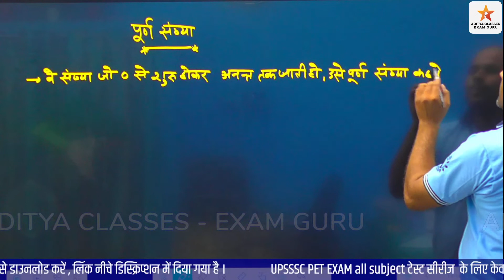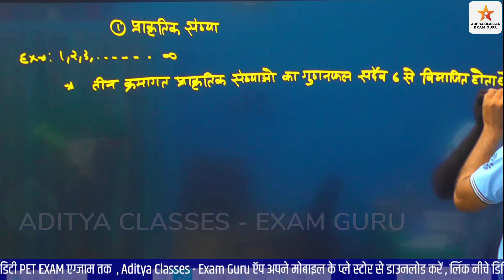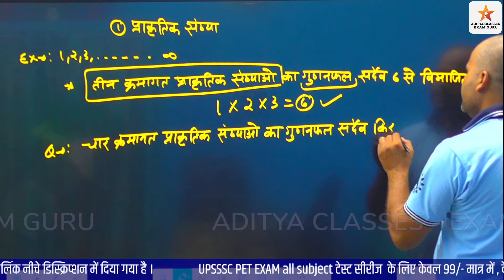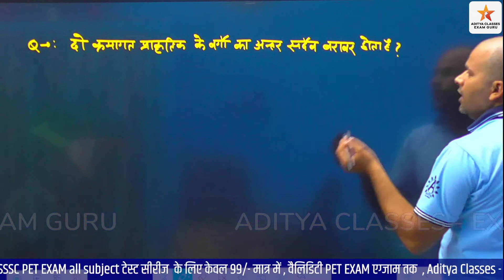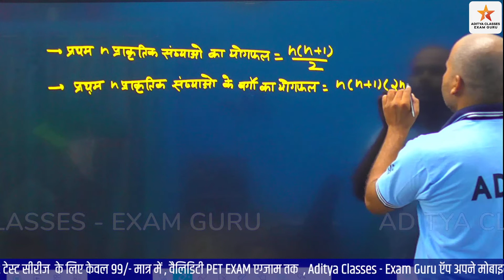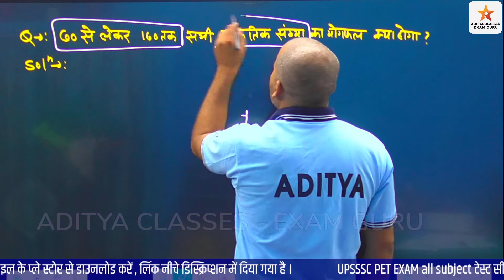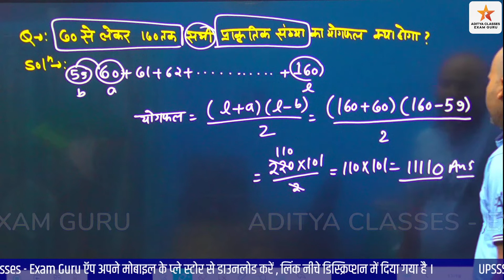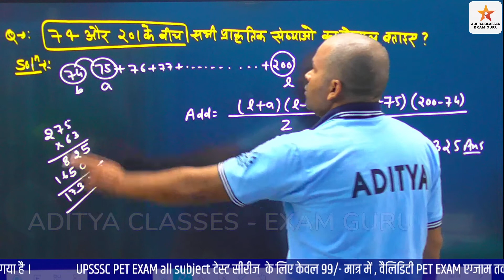UPSSSC PET । Whole Numbers । पूर्ण संख्या PART-1 | PET2022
इस UPSSSC PET । Whole Numbers । पूर्ण संख्या PART-1 | PET2022  Video को ध्यान से देखिए और मेरा यही प्रयास है कि इन जानकारियों को आपको आसानी से याद हो जाए..